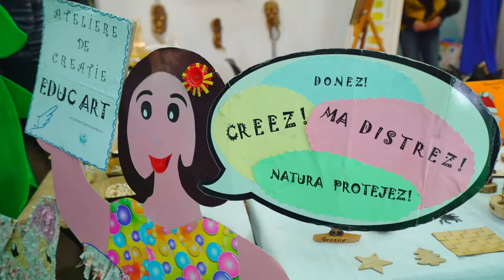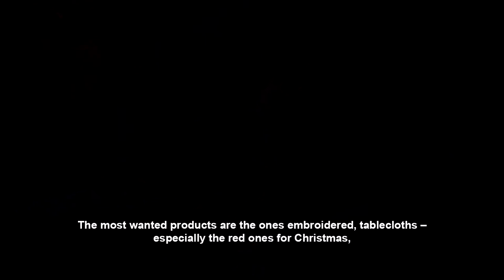Christmas Gifts Fair 2017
Producer/ Film Director: Ciprian Rotaru